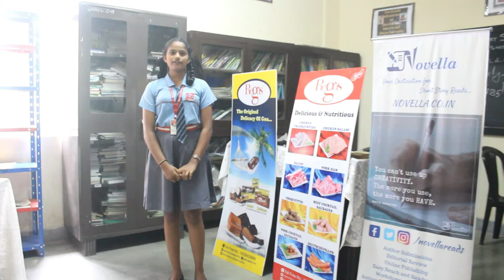Testimonial from St Aloysius HS Benaulim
Creative Short Story Writing workshop organized by Novella Short Stories in association with Rego Foods at St Aloysius HS Benaulim on 19th and 20th June 2019.